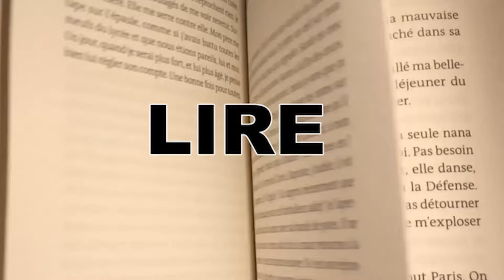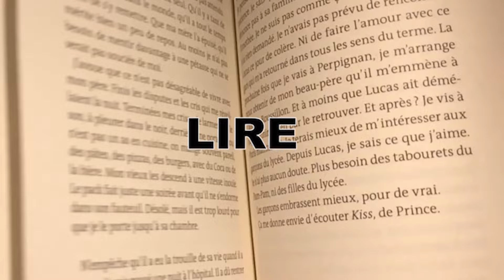Rencontre avec Gilles Laporte qui nous présente son roman 'Une fleur au coeur d'or"'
De 1875 à 1934, le destin de P’tit Louis placé sous le signe de la passion des fleurs et des plantes. Après une enfance malmenée, des années d’apprentissage, son talent et le succès vont éclore à Nancy, devenue la capitale de l’horticulture.
1889. L’Exposition universelle ! Apprenti horticulteur, Louis est à Paris avec la fine fleur des créateurs et artistes de Nancy. Quelle ivresse pour le jeune homme de dix-huit ans, infirme, orphelin de père, si malmené par l’existence.
Autour de la destinée de Louis, qui s’accomplit dans l’amour des fleurs, le dessin et la peinture, et de celle de sa mère, Flavie, femme digne et courageuse, se dévoile la riche histoire de la Lorraine et de ses paysages maintes fois détruits par les guerres, autant de fois reconstruits. Mais aussi l’histoire, captivante, de ses artistes, en relation directe avec le vivant. Au milieu des sanglantes convulsions qui déchirent l’humanité, Louis nous parle de dépassement de soi, de résilience, de transmission… et des tendres vertus du cœur.
Une célébration de la nature, une page magistrale du patrimoine lorrain, un roman initiatique entre tragédie et félicité.